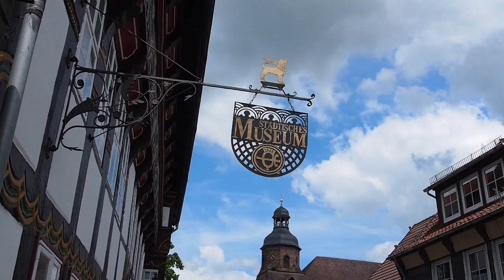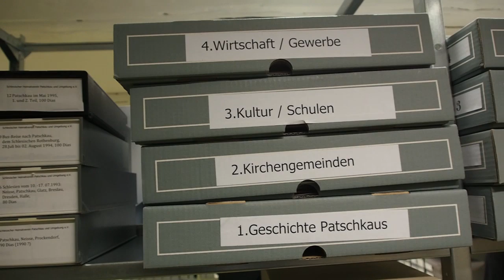Einweihung der Patschkauer Magazinräume im Stadtmuseum Einbeck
Im Stadtmuseum in Einbeck unter dem Dach des Museumsgebäudes hat in zwei neuen Magazinräumen die umfangreiche Sammlung der Heimatvertriebenen Patschkauer eine neue Heimat gefunden. Rund 56.000 Euro haben die Magazinräume gekostet. Die Landesbeauftragte für Migration und Teilhabe in der niedersächsischen Staatskanzlei, Doris Schröder-Köpf, nannte die Schaffung der Magazinräume ein vorbildliches Signal, die Erinnerung wach zu halten. Vor allem weil die Heimatsammlung nicht 1946 stehen bleibe, sondern mit der Ausstellung 'Angekommen, aufgenommen' im Stadtmuseum einen Gegenwartsbezug habe. Archivierte alte Zeitungen, über 700 Bücher und Schriften, rund 150 nach Sachgebieten ausgerichtete Ordner, historische Fotos und Gemälde beherbergen die Magazinräume.